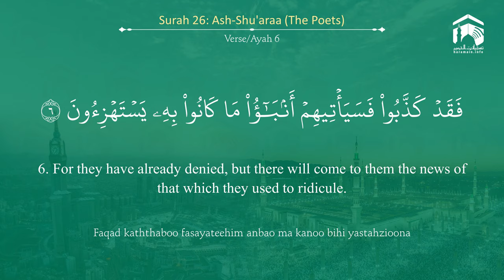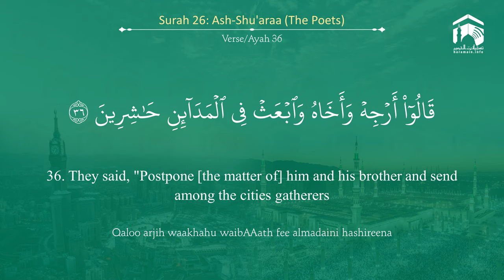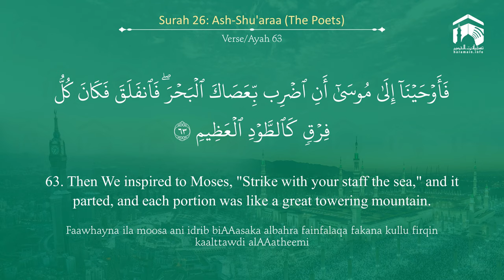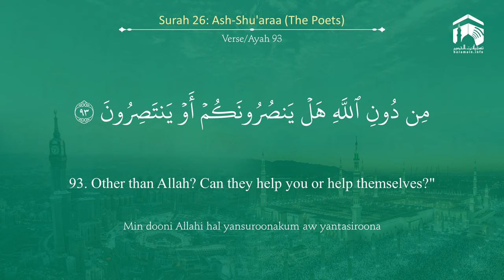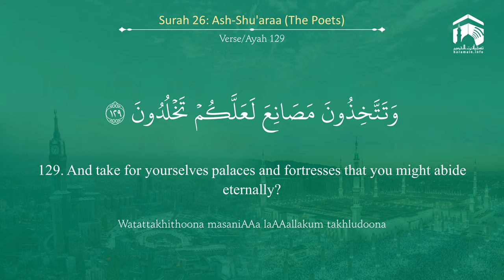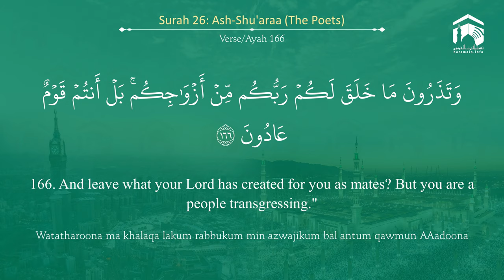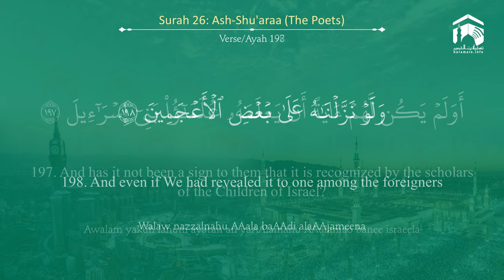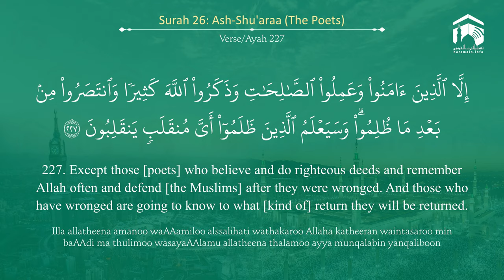Quran 26 Surah Ash Shu'araa سورة الشعراء Sheikh Abdul Muhsin Al Qasim - With English Translation